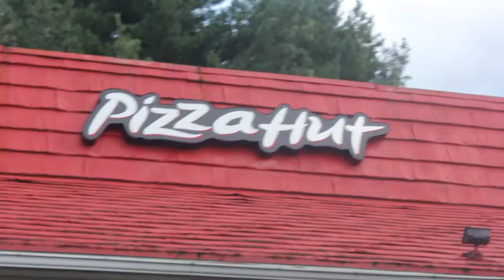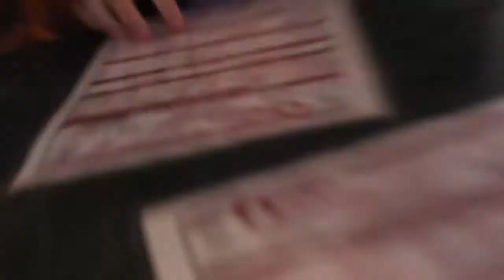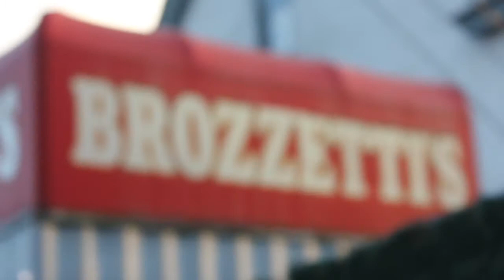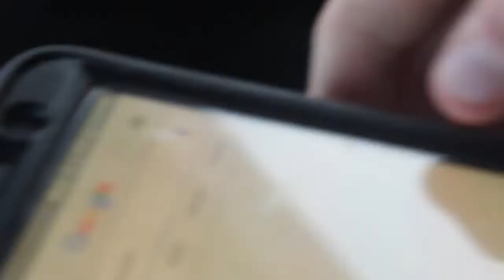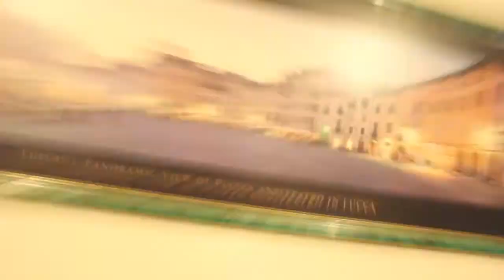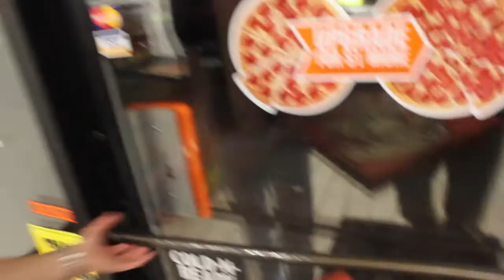Pizza Hunt!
Dom and I scour the 607 in search of the best slice! Find out for yourself!